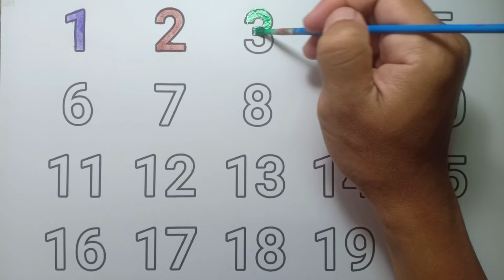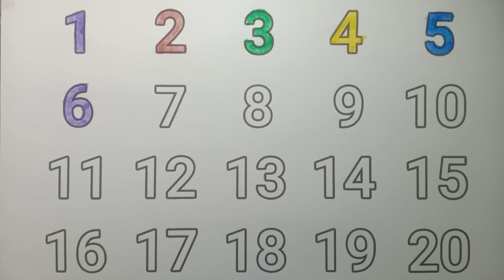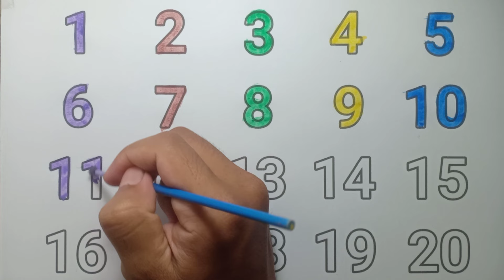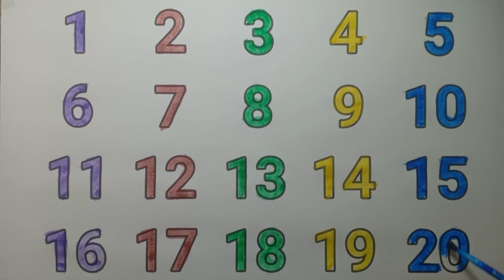123 numbers Learn to count Drawing Alphabet 1 to 20 , 1 to 100 counting abc , alphabet a to z 04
123 numbers Learn to count Drawing Alphabet 1 to 20 , 1 to 100 counting abc , alphabet a to z 04